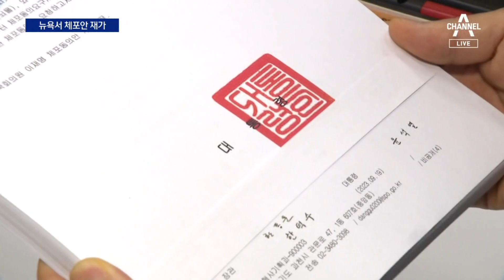尹, 뉴욕서 이재명 체포동의안 재가…21일 표결 | 뉴스A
尹, 뉴욕서 이재명 체포동의안 재가…21일 표결

뉴스A 시작합니다. 저는 동정민입니다. 윤석열, 이재명, 문재인 전현직 대통령과 제1야당 대표까지 모두 전면에 나서면서 정치적 갈등이 극에 달하고 있습니다. 먼저, 뉴욕을 순방 중인 윤 대통령은 이재명 더불어민주당 대표의 체포동의안을 재가했습니다. 이제 공은 국회로 넘어왔죠. 오늘 접수됐고, 내일 보고가 되면 모레 표결이 이뤄집니다. 이 대표 체포동의안과 한덕수 국무총리 해임건의안이 나란히 부쳐지는데요. 유례 없는 상황에 여야 모두 치열한 수 싸움에 들어갔습니다. 첫 소식 조영민 기자의 보도입니다.

〈평일〉
08시 00분 라디오쇼 정치시그널 (유튜브 라이브)
08시 50분 김진의 돌직구 쇼
10시 20분 김진의 더라방 (유튜브 라이브)
12시 00분 뉴스A 라이브
15시 50분 강력한 4팀
17시 20분 뉴스TOP10
19시 00분 뉴스A

〈주말〉
12시 00분 토요랭킹쇼·뉴스A 라이브
17시 40분 뉴스TOP10
19시 00분 뉴스A

〈평일〉
08시 00분 라디오쇼 정치시그널 (유튜브 라이브)
08시 50분 김진의 돌직구 쇼
10시 20분 김진의 더라방 (유튜브 라이브)
12시 00분 뉴스A 라이브
15시 50분 강력한 4팀
17시 20분 뉴스TOP10
19시 00분 뉴스A

〈주말〉
12시 00분 토요랭킹쇼·뉴스A 라이브
17시 40분 뉴스TOP10
19시 00분 뉴스A